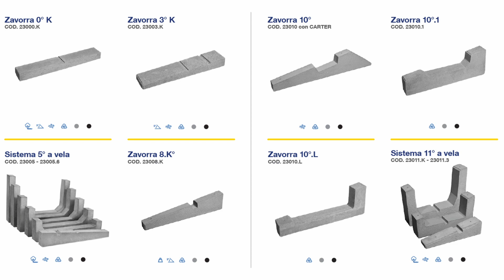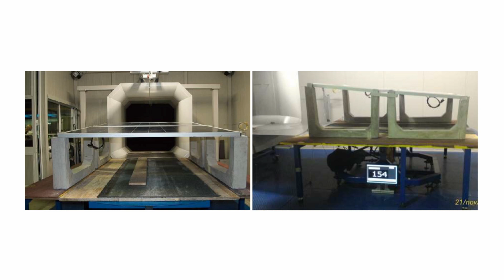I vantaggi dei sistemi Sun Ballast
Con i sistemi Sun Ballast i tempi di installazione di riducono del 70% rispetto ai sistemi tradizionali, non è necessario praticare fori in copertura e non c'è nulla da assemblare.
Scopri questi e tutti gli altri vantaggi dei sistemi Sun Ballast!